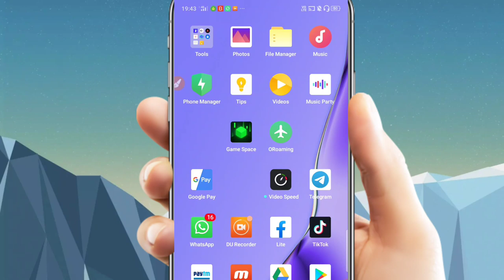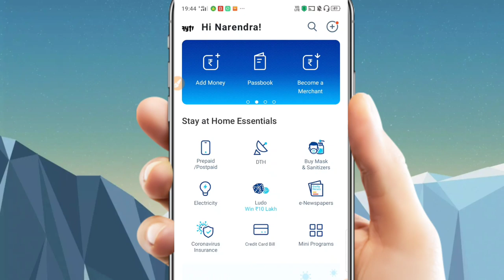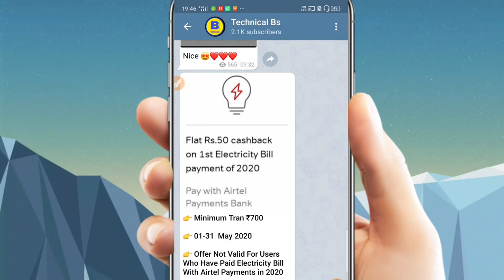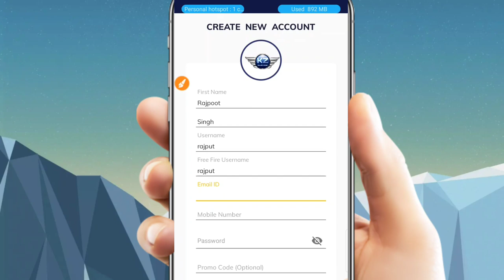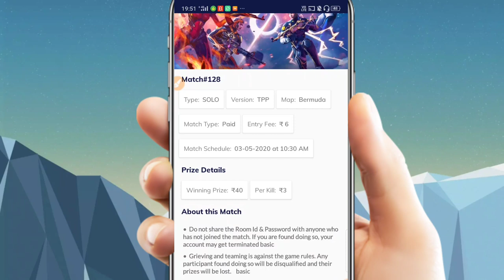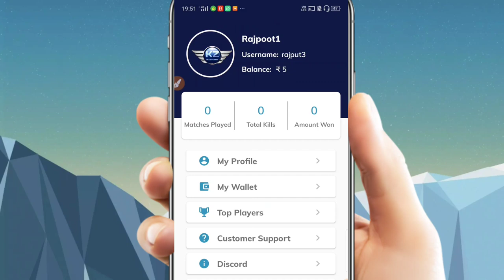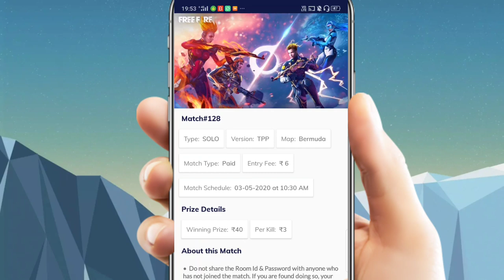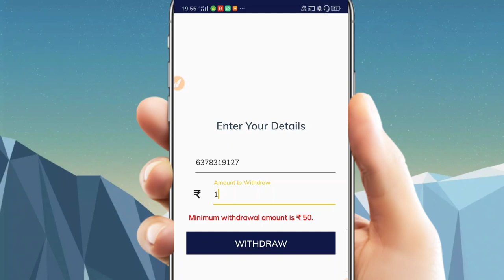Minimum Redeem ₹1 Paytm Cash Instant || New Earning App 2020 || Best Paytm Cash Earning App 2020